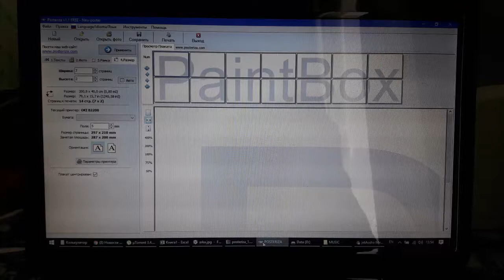Изготовление логотипа PaintBox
PaintBox.com.ua